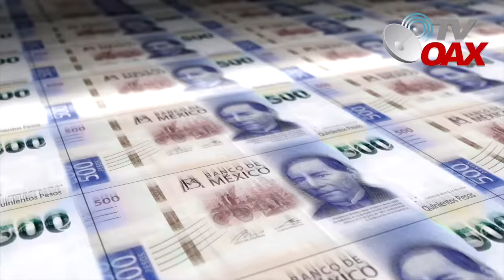MIRA: AMLO pone ansioso al pueblo con este nuevo proyecto ferroviario, nunca esperaron esto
Presidente Obrador pone sobre la mesa el nuevo proyecto de Tren de pasajeros Oaxaca-Ciudad de Mexico, con esto detonara aun mas la economia del estado Oaxaqueño.
00:00 intro
00:05 inicia el video
01:21 AMLO da a conocer las nuevas rutas ferroviarias en Mexico
03:03 AMLO dejara todo preparado para materializar los nuevo proyectos de Tren
05:05 Tren de Oaxaca a CDMX
07:00 Oaxaca-Puebla hasta CDMX
NuevoTrenOaxaca-CiudadDeMexico
AMLOtrenOaxaca-CiudadDeMexico